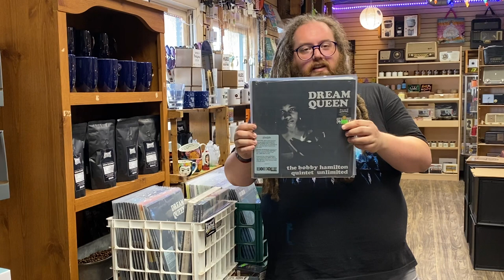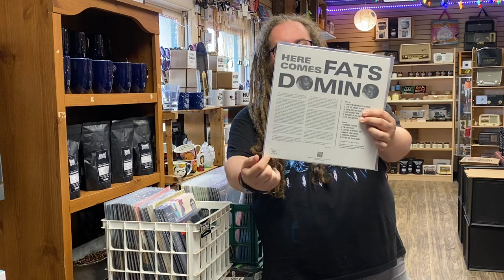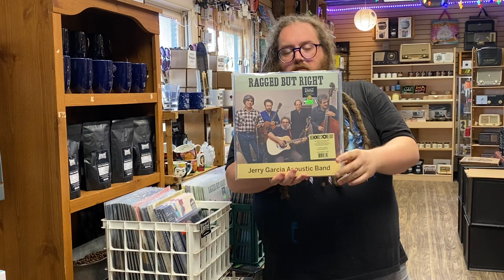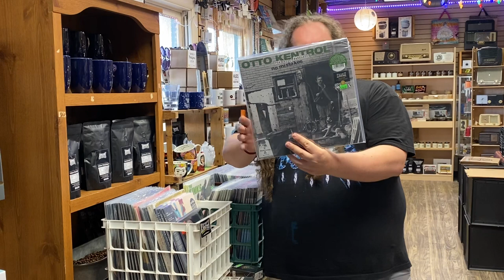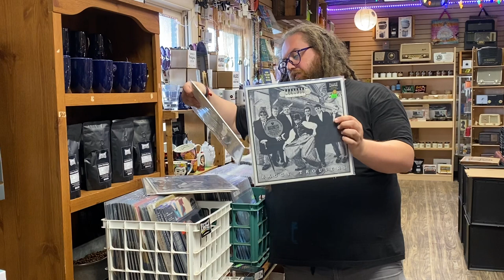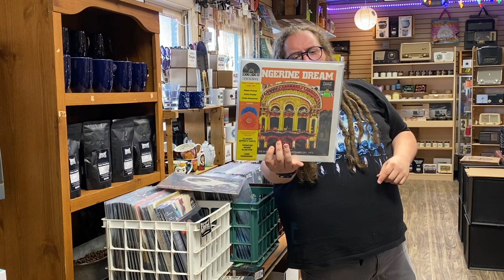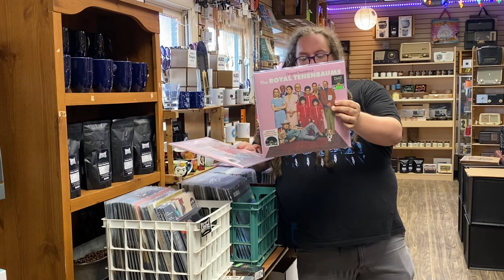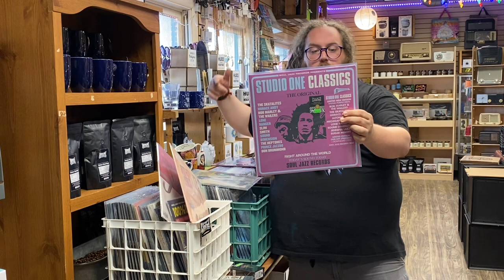Record Store Day Rundown 2022 Drop 2 & Culture Shock 16 YR party! Vinyl Happy Hour RSD Special Video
Record Store Day Rundown 2022 Drop 2 & Culture Shock 16 YR party! Vinyl Happy Hour Season 5 Ep 16

The RSD releases will be available in store at 8am on Sat June 18th, and will not be available on our site until Sun June 19th at 8am central time. Here’s the link- Thank you!

Cultureshockshop.com is where to find our records online. (staff pick links below)

Stop in the retail store for our full selection of new and used records, vintage HiFi stereo equipment, and loads of hand picked gifts, clothing, and locally made items in our boutique.

Culture Shock Clothing & Records
2239 Charles St.

Join us weekly for a drink with Skyler Davis, owner of Culture Shock Clothing & Records, and host of Vinyl Happy Hour on YouTube for an in depth sample of the most interesting and important new vinyl releases and reissues. There are usually 5 top picks that may be color vinyl, audiophile, specialty packaging or limited indie store exclusives that you won’t want to miss out on. He is an avid fan of many genres who has been collecting vinyl for over 30 years, and drinking bourbon for a few years too. Thank you for supporting your local record store! Cheers-

Click this link for Staff Picks and records highlighted in the video

Prince “Gold Experience”
Pearl Jam “Live on two Legs”